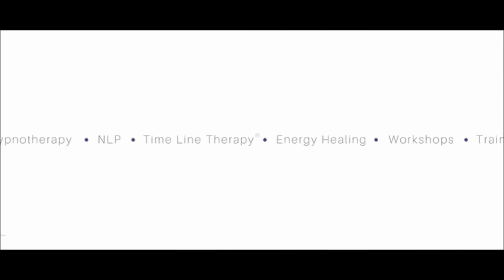3 Steps to Figuring Out your Pain, Illness or Disease + TASKING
3 Steps to Figuring Out the Symbolism-the Lessons, in your Pain, Illness or Disease + TASKING.

The good news is that your body is a map of  your emotions and traumas.  When you experience pain, illness, injury or disease it is a way for your body to speak to you and tell you where the problem is hiding in the subconscious.  It then allows you the opportunity to start the repair process.

This video is the first 3 basics steps to start to understand that process.

I invite you to schedule a FREE 30 Minute Clarity Call. I am going to ask you some questions and try to hear where you are stuck or struggling. SOUND GOOD?